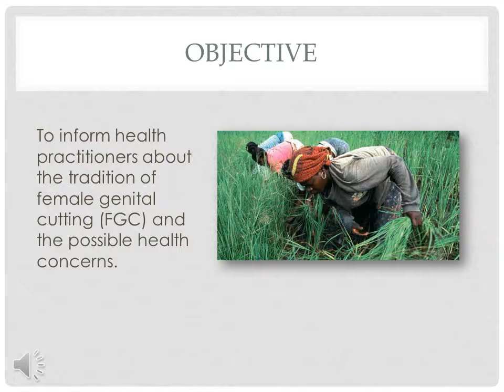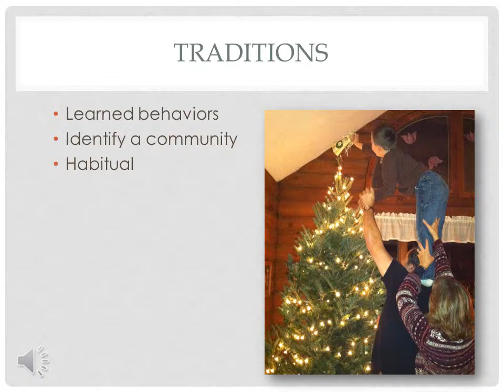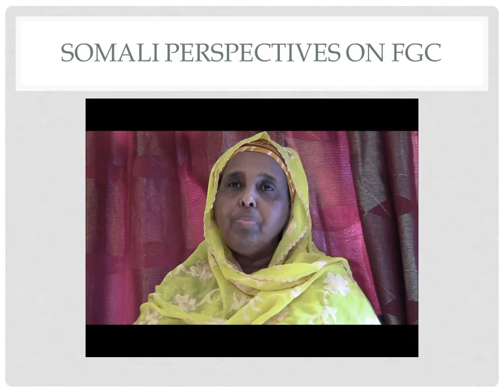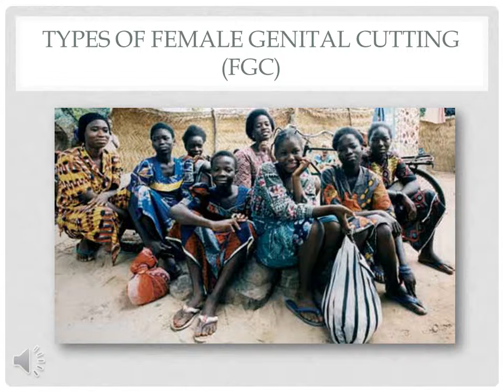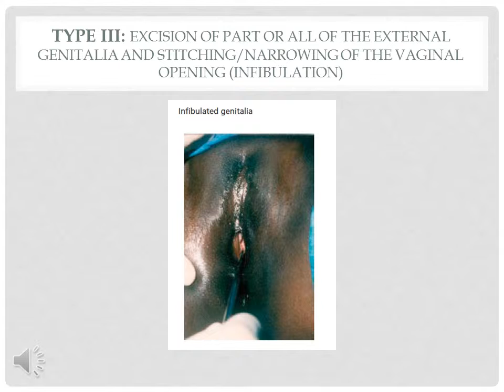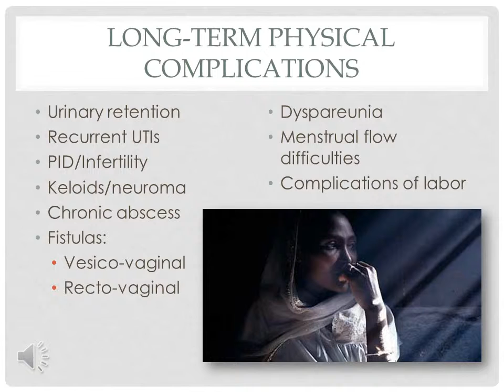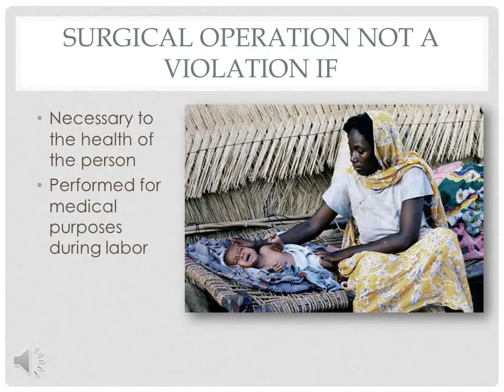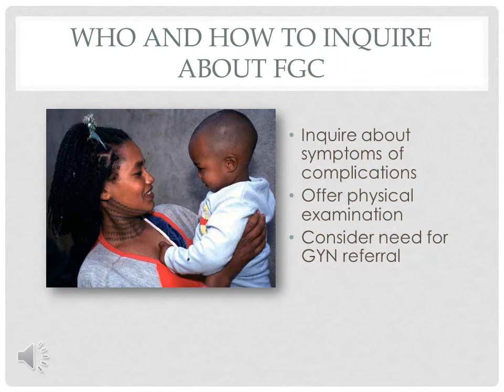Female Genital Cutting (FGC)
This is an educational video intended for teaching medical clinicians about female genital cutting (FGC) among refugees.